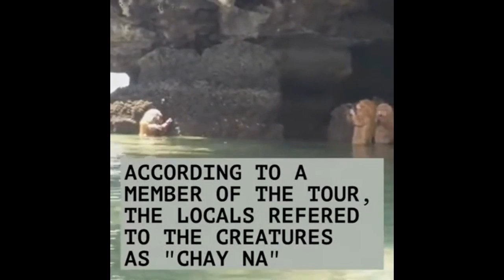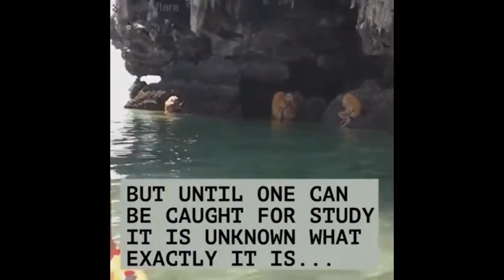Angels, Demons, Aliens...What Are These Things?!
The last couple of videos has really got me interested in these creatures.  Really scary to think about what really is out there, what is watching us, and what their intentions are? Angels, Demons, or Aliens...You Decide!!

What does everyone think?  Lets get a conversation started in the comments!!